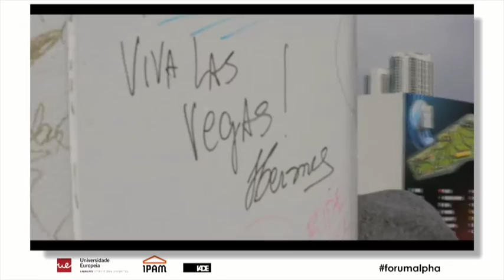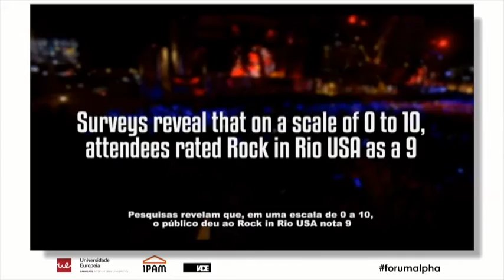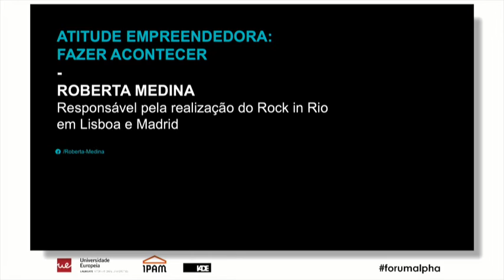Forum Alpha 2015 - Roberta Medina (4/23)